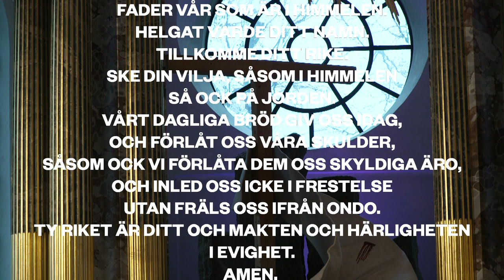Gudstjänst 13 december från Katarina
MEDVERKANDE:
Präst: Fredrika Gårdfeldt
Liturg:  Chris Koskull
Välkommen: Gerhard Bley
Textläsare: Robert Söderström
Ljuständare: Carl Johan Koskull
Kantor: Lars Andersson, Linnea Lundgren, Sofie Livebrant
Film: Mikael Silkeberg
Solist: Lina Nyberg, David Stackenäs, Josef Kallerdahl.
Sångare ur Katarina Diskantkör